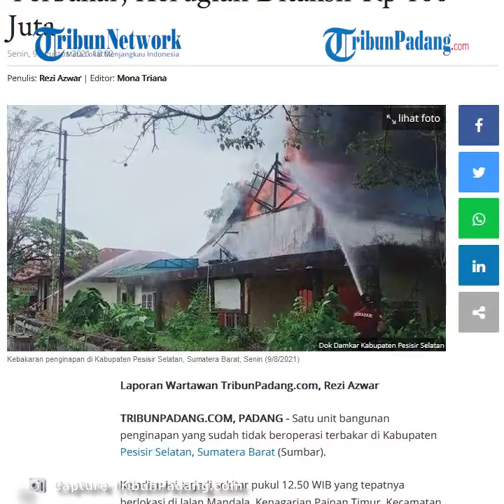Penginapan di Pesisir Selatan Ludes Terbakar, Kerugian Ditaksir Rp 100 Juta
TRIBUN-VIDEO.COM - Satu unit bangunan penginapan yang sudah tidak beroperasi terbakar di Kabupaten Pesisir Selatan, Sumatera Barat (Sumbar).

Kejadian ini terjadi sekitar pukul 12.50 WIB yang tepatnya berlokasi di Jalan Mandala, Kenagarian Painan Timur, Kecamatan IV Jurai, Kabupaten Pesisir Selatan, Sumbar.

Si jago merah melahap seluruh bagian bangunan yang kondisinya sudah lama tidak dihuni.(*)